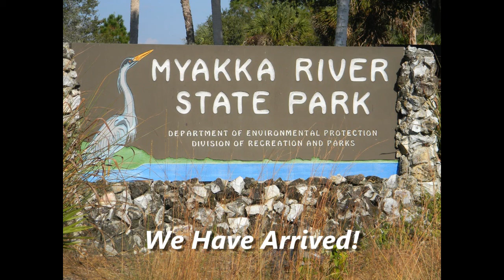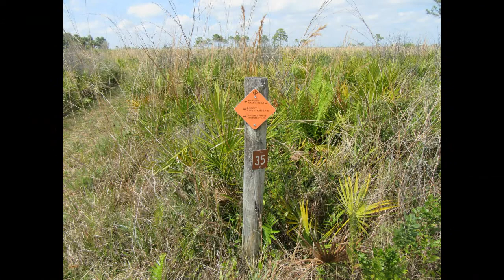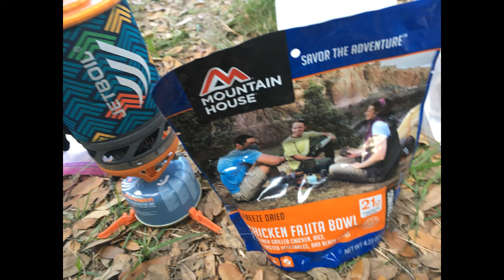Myakka River State Park 3-Day Backpacking Trip April 2017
Awesome weather.  Awesome people.  This trip was epic. We had a bobcat come through Honore camp. We got to take a dip in a "swimming pool" filled with ice cold, clear water.  The perfect temperatures, clear night skies, the wildlife and the great conversation made this trip an experience of a lifetime . . . all in our own backyard!  Join us!  Experience Adventure - NOW!